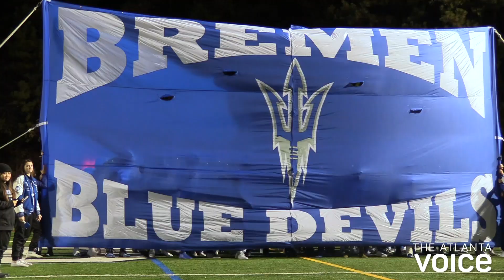2020 GA High School Playoffs: Bremen vs South Atlanta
History is what the South Atlanta football program made and lived on all season. After Friday night’s 42-6 loss to Bremen, the Hornets' historic season is one for the books but not in the way they hoped.

Championship aspirations and a chance to play in their backyard in late December at Center-Parc Stadium was the ultimate goal. With this loss, the Blue Devils are the team that controls their destiny.